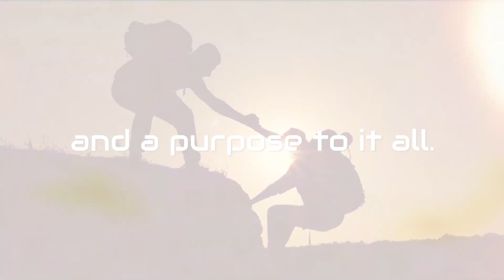Buck Eaton Broadcast 21